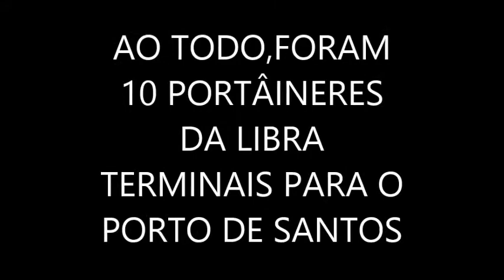PORTÂINERES DA LIBRA TERMINAIS 2018 mp4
OS 10 PORTÂINERES DA LIBRA TERMINAIS DO PORTO DE SANTOS!!!